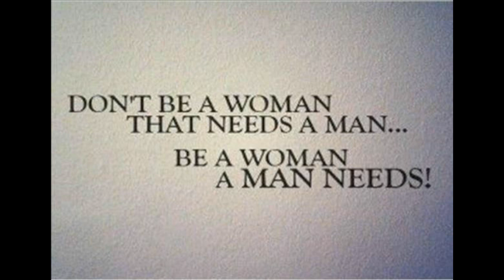The Colonel - Needa Woman